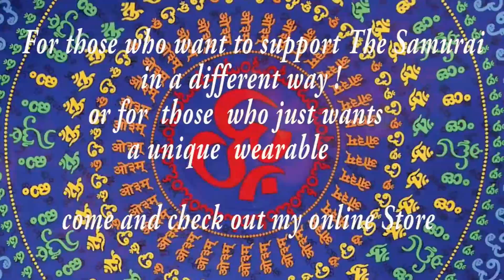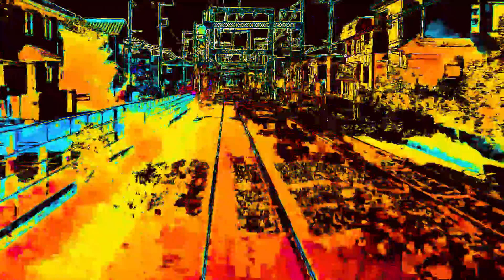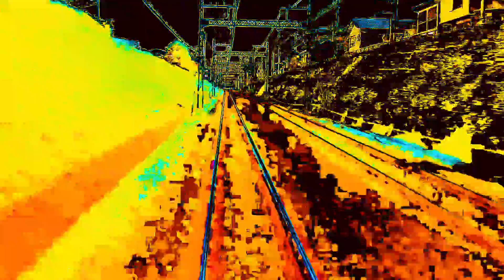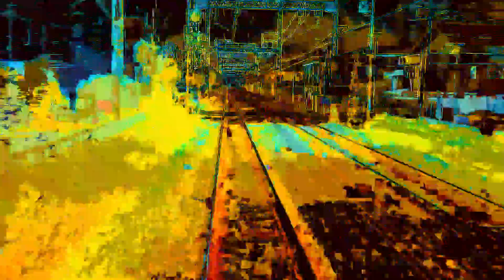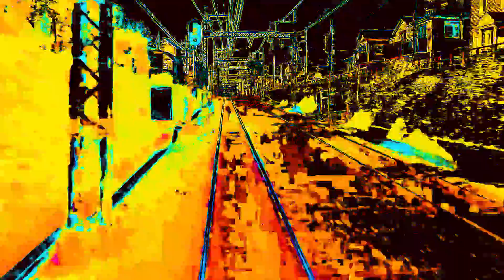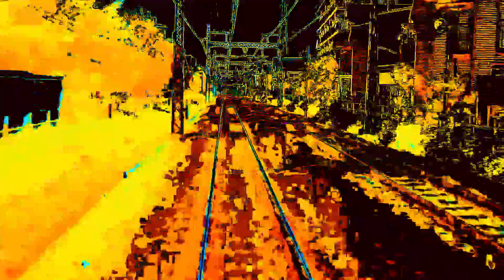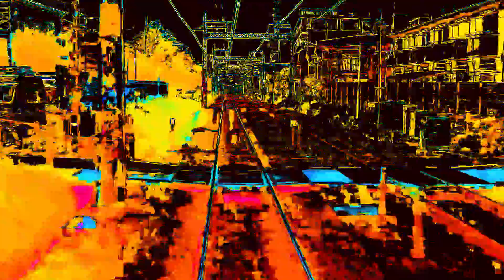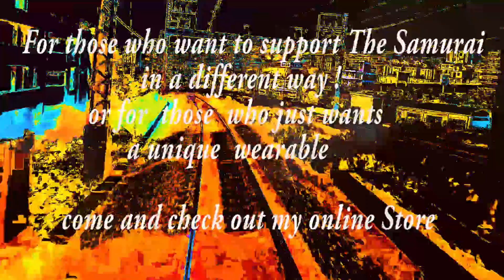Psychedelic Trance mix III November 2019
25 euro/ 27 dollar all my mixes from dec 2018 till end of 2019

Tracklist
01. 00:00 A-Tech & Overdrive - Hoffman's Legacy [Dacru Records]
02. 05:58 Avalon - Another Dimension [Nano Records]
03. 09:36 Avalon & Dickster - Embrace [Nano Records]
04. 14:06 Imagine Mars, Outside The Universe - Challenge to Restore [Sacred Technology]
05. 17:15 Chacruna - Air [Maharetta Records]
06. 20:49 Spectra Sonics - Shock Wave [Digital Om]
07. 24:07  Avalon - It's Time [Nano Records]
08. 26:46 Middle Mode & M-Theory - Life Simulation [Digital Om]
09. 30:19 Spectra Sonics - Laywa [Shamanic Tales]
10. 33:37 Shivatree - Hyperactive [TesseracTstudio]
11. 38:41 Faders, Hujaboy - Southern Lights [Digital Om]
12. 42:18 Tabula Rasa - More Fire [Iono Music]
13. 46:29 Space Travellers - Hyperspeed [Dacru Records]
14. 49:48 Circuit Breakers - Rumblicious (Freak Control rmx)[Nano Records]
15. 53:58 Mandala & Hypnocoustics - Music Is The Heart [Nano Records]

☆~☽ Namasté ☾~☆

✔ Enjoying my content? well then don't forget too:
★ Favorite